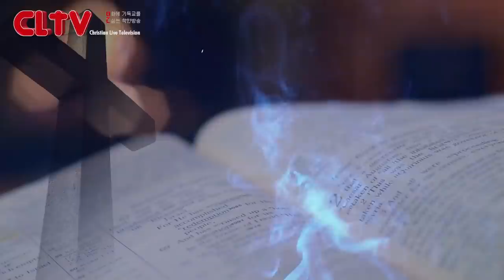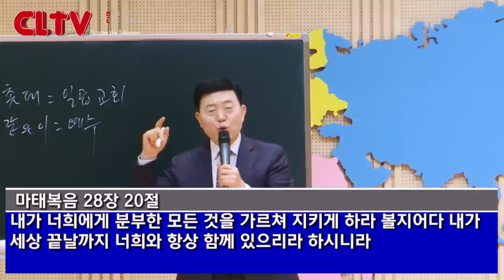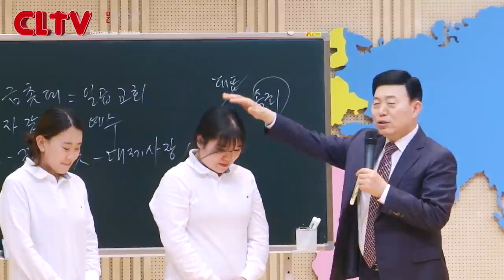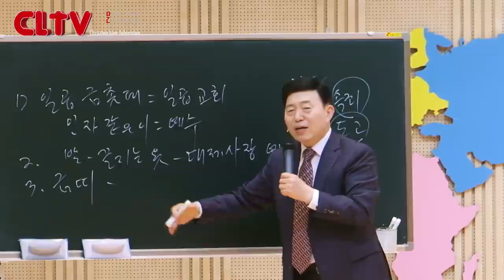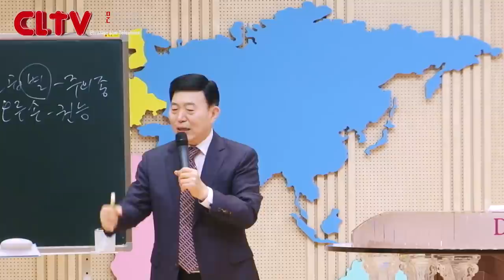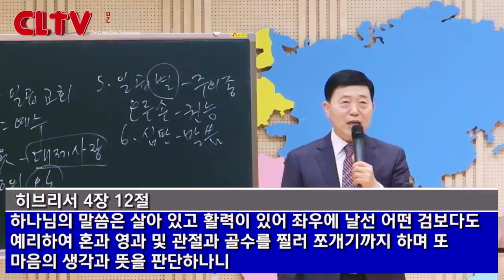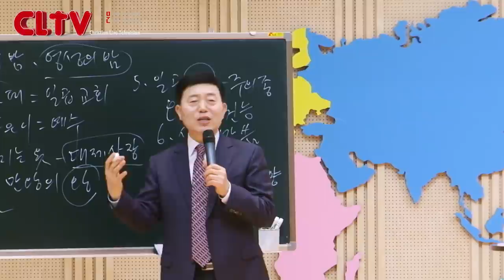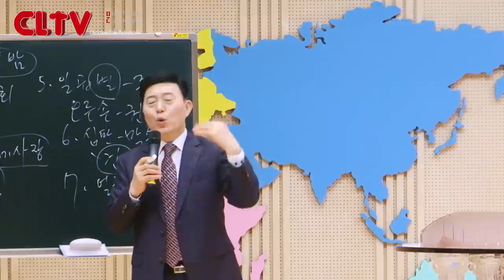CLTV 파워시리즈ㅣ이요셉 목사의 요한계시록 강해 (6회)ㅣ'환상중에 본 예수그리스도'